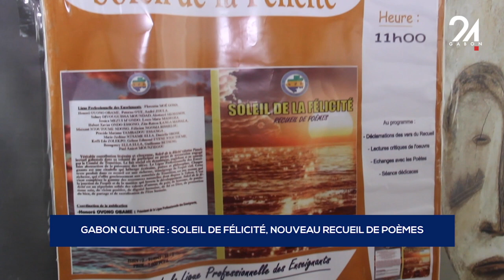GABON CULTURE SOLEIL DE FÉLICITÉ, NOUVEAU RECUEIL DE POÈMES